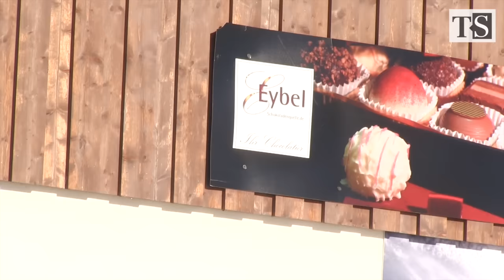Die süße Verführung: Eybel Pralinen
Zu Besuch beim Pralinenhersteller Eybel in Waakirchen.